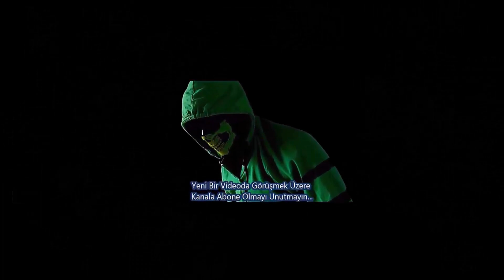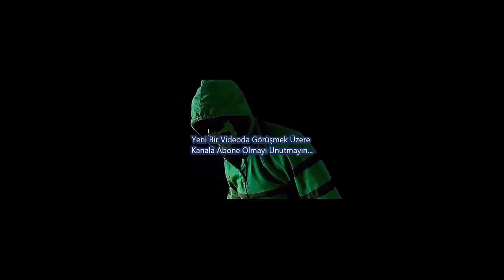SÜRÜYÜ İZLEYEN KURTLAR l TECRÜBELİ ÇOBAN !! HD BELGESEL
Andolu'nun verimli topraklarında Sürünün safkan Sivas Kangalları sürü koruma köpeği olarak tüm dünyaya nam salmıştır.
İyi Seyirler...

Bu Hikayedeki Kangalları İzlemiş olduğunuz Kangallar Harun Bostan Ustanın üretimidir. Kapak resmindeki iki Kangal Hüseyin Yıldız üretimidir.
hepsi gerçek,
kangallar,
kangal köpekleri,
sürü,
belgesel izle,
kurtların bölgesi,
kurtlar vadisi,
kurtlar,
saf kangallar,
sivas kagalları,
anadolu aslanları,
kangal belgeseli,
kangal kurt,
çoban,